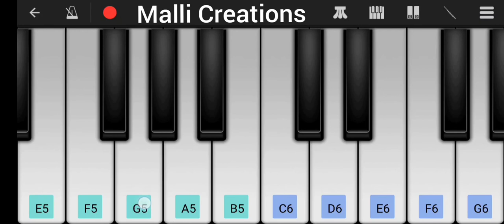Chitti ni navvante Piano Cover Song From Jathi Ratnalu Telugu Movie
Chitti ni navvante piano cover song

Scale F majar

Watch Chitti piano cover Song from Jathi Ratnalu New Telugu Movie. Starring Naveen Polishetty, Priyadarshi, Rahul Ramakrishna, Faria Abdullah, Brahmaji.

Song: Chitti
Movie: Jathi Ratnalu
Singer: Ram Miriyala
Music Director: Radhan
Lyricist: Ramajogayya Sastry
Music Label: Lahari Music

Producer: Nag Ashwin
Story, Screenplay, Dialogues, Direction: Anudeep K V
Production House: Swapna Cinema
Co-Producer: Harsha Garapati
Executive Producer: Balaji M
Art: Chandrika-Ali
Cinematography: Siddam Manohar
Editor: Abhinav Danda
Costumes: Geeta-Shilpa
PRO: Vamsi - Shekar
Script Consultant: Samar K
Designs: Ram Pedditi
Digital Media PR: Prasad Bhimanadham
Film Digital Partner: Silly Monks

Composed and Arranged by RADHAN
Singer - RAM MIRYALA
Indian Live Rhythms and Dhandiya - SRUTHI
Flute - Sathish
Additional Keyboard Programming - HARSHA
Additional Rhythms - C.RAMANATHAN
Guitars - SANTHOSH

Recorded at Mujeep Studio
Recording Engineer - MUJEEP RAHMAN
Mixed and Mastered by - RADHAN at 9TH SENSE STUDIO

Musician Publicist - Naveen Kumar Vaskeri
Music Co-ordinator - Viswananthan